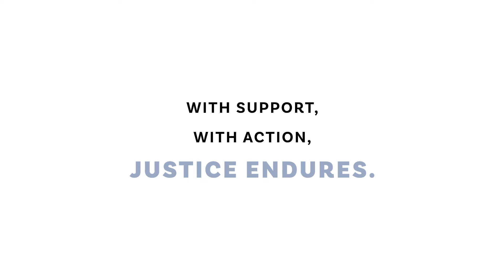JUSTICE ENDURES: Legal Aid Responds to the Wildfire Crisis #1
This video is a part of a three-week campaign that highlights lawyers from around Oregon who share the stories of the work they do every day to help make a difference in the lives of the most vulnerable populations that live in our state. The first week focuses on the Oregon wildfire crisis and how legal aid attorneys across our state are responding to the overwhelming need for help.

► ABOUT CEJ
Oregon lawyers established the Campaign for Equal Justice in 1991, with the mission of making equal access to justice a reality for all Oregonians. Almost 30 years later, we continue to work toward that goal.

This year, the pandemic and the Oregon wildfires have tragically affected employment and housing for many of our most vulnerable residents. One voice alone can’t paint the picture of the tireless work legal aid attorneys are doing to ensure that all Oregonians have their most critical legal needs met. CEJ invited lawyers from around the region to share their stories and experience on what it's like to be a legal aid attorney in these unprecedented times.

Our theme this year, Justice Endures, is a theme of hope, but  justice only endures if all of us offer support and take action.

Be a part of the solution and make a donation today.

Emily Teplin Fox
Statewide Litigation Support Attorney
Oregon Law Center

Emily Rena-Dozier
Statewide Housing Support Attorney
Oregon Law Center

Ed Johnson
Director of Litigation
Oregon Law Center

►And to our Production Crew:
Production Company: Oh! Creative
Kenton Waltz - Director
Liz Bacon - Producer